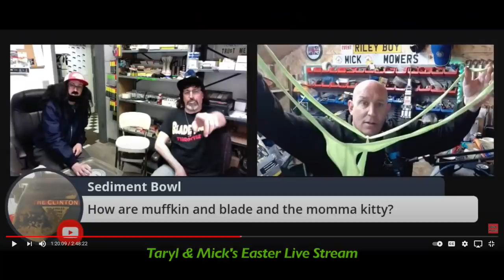Awesome English Suffolk Engine - Will It Run?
In "Blademan & Throttle Meet The Human Shop Rag", Taryl receives this English-made Suffolk Super Colt engine from a friend and tries to get it running. It's English so we don't really have any parts for it, anything we need will have to be sent to us from across the big pond. But good thing Taryl has friends in high places (Mick from Mick's Mowers) to help on the quest to get this thing running. Will it run??

Prior to and after the fix, Podunk superheroes Blademan & Throttle are sent on a wild goose chase before having $cammer's latest "The Human Shop Rag" attack them. Can they defeat this half man half shop rag and save Podunk from obliteration?! Check it out here for the full story... and as always... There's Your Dinner!!

And Follow him on Instagram! @tarylfixesall